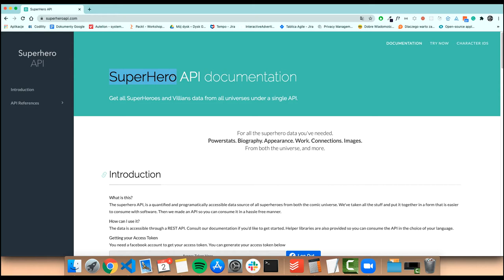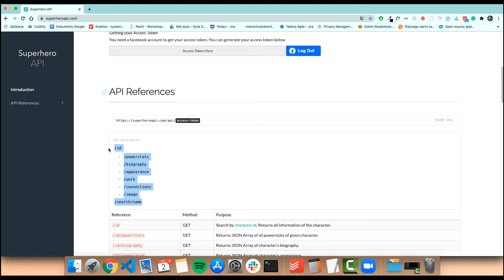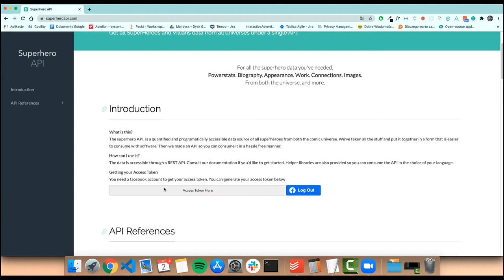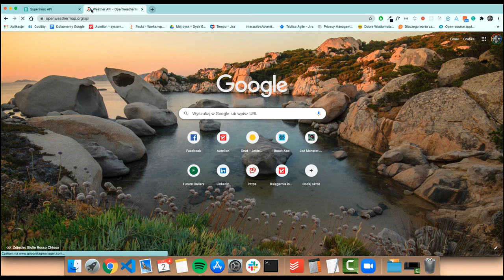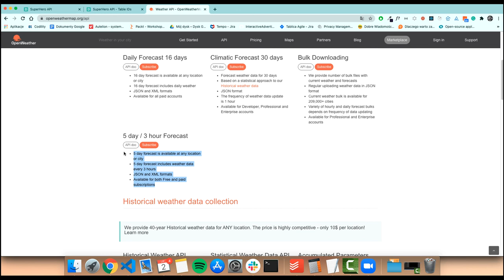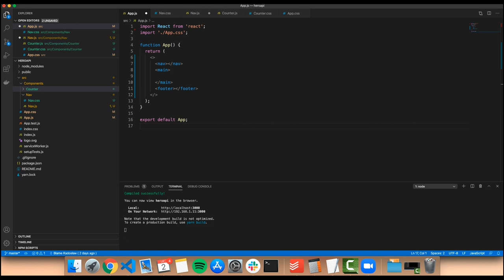React - Rozpoczęcie pracy z SuperHero API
Czysty JavaScript nie wystarczy, by tworzyć w pełni funkcjonalne, przyjazne użytkownikowi i sprawnie współpracujące z backendem frontendy. Do tego potrzeba nieco więcej, choćby opanowania jednej z kilku bibliotek języka JavaScript. Z nich wszystkich React wydaje się najlepszym wyborem - jego znajomość w wielu firmach jest wręcz obowiązkowa. Według raportów największych portali z ofertami pracy posługiwanie się Reactem jest czwartą, zaraz po swobodnym pisaniu kodu w HTML, CSS i JS, najbardziej cenioną i pożądaną przez pracodawców umiejętnością. Nic w tym dziwnego - frontend developer znający Reacta może nie tylko tworzyć nowoczesne aplikacje internetowe, ale również pisać aplikacje typu SPA. Z otwartymi ramionami powita go więc niemal każdy software house, będzie on także mile widziany w społeczności open source, co pozwoli mu na dalszy intensywny rozwój zawodowy. Również w charakterze freelancera, realizującego projekty samodzielnie od A do Z.

Żądny wiedzy?